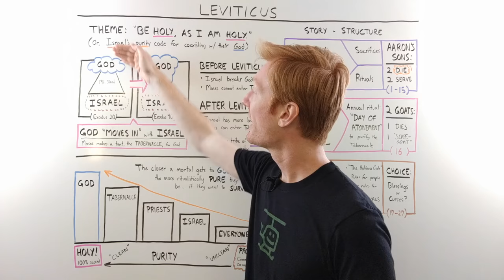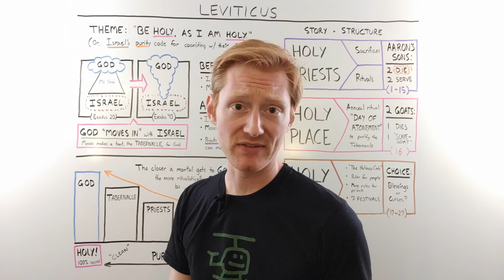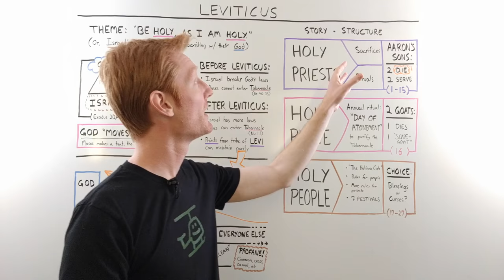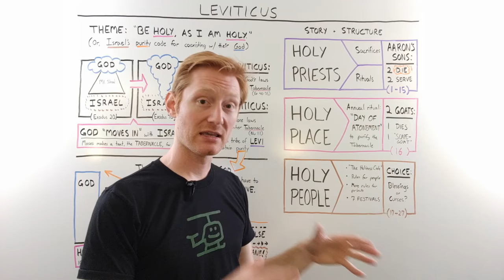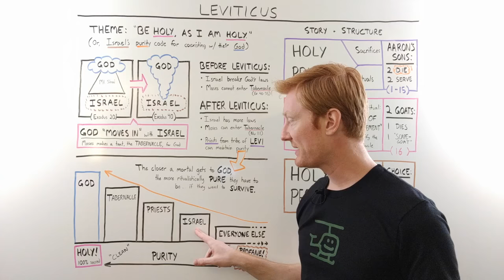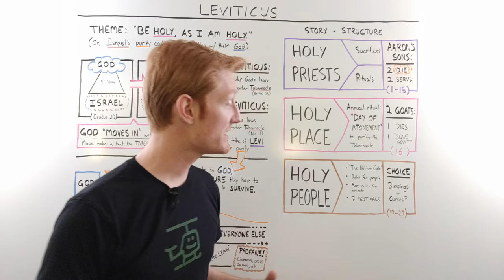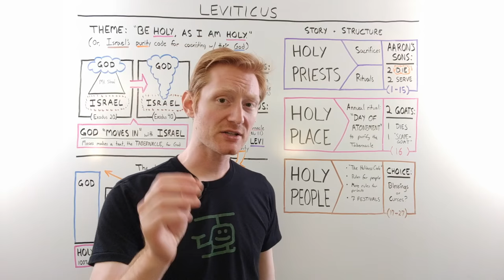Leviticus: A Quick Overview | Whiteboard Bible Study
Leviticus is a book about holiness: it's a list of rules that the ancient Israelites believed they had to follow in order to coexist with their God. The writers of the Bible believed that long ago, the most powerful being in the cosmos chose to manifest his presence on earth, in the midst of the young nation of Israel. This God was so sacred and heavenly that anything crass, common, profane, or contrary to God would burn up when it came close to him.

The Israelites believed that because God was "holy" (utterly sacred), then the whole nation of people who lived close to him needed to be holy, too. Leviticus is a book of rules that the ancients believed would help keep them ritualistically pure enough to coexist with this holy God.

Leviticus may not be the most popular book of the Bible, but if you understand why it was written, you have a head start on understanding the rest of the Old Testament. This video walks through the important themes and high-level structure of this book.

You can learn more about the whole Bible (especially the reasons why God and Israel were in this tenuous situation in the first place) in my ebook: The Beginner's Guide to the Bible. And if you want to see a shot of the whiteboard, just check out my profile on Leviticus.